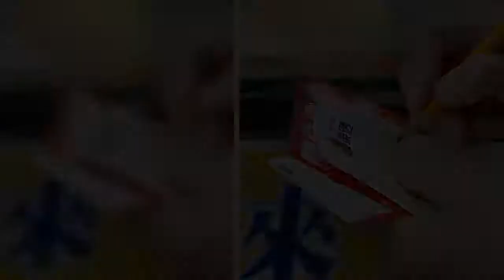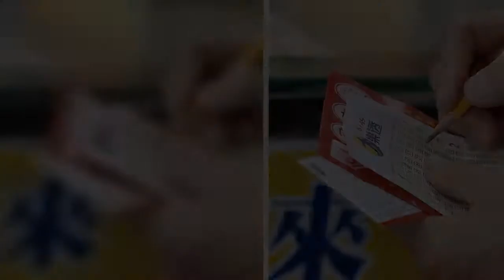大樂透連續第5天開出頭獎，台灣彩券表示，今日2月14日大樂透頭獎金額1億元在台中市太平區永成里長億路26號1樓開出，由一...